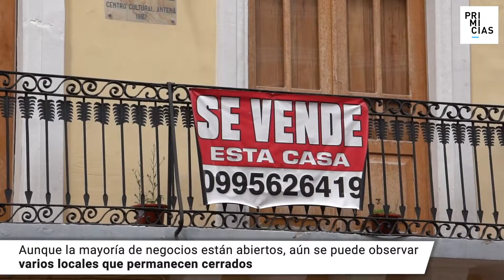El comercio del Centro Histórico languidece tras la pandemia y el paro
Hasta el miércoles 6 de julio, siete días después de finalizado el paro nacional, el Centro Histórico de Quito sigue con las vallas que se colocaron en las esquinas como cercos para evitar el paso de los manifestantes hasta el Palacio de Carondelet.

Eso ha impedido que la actividad comercial que ha caracterizado a este sector de la capital retome su ritmo habitual.

Algunos locales permanecen cerrados, pues la pandemia y los cierres por las protestas sociales terminaron por quebrarlos.

Los comerciantes, que lograron sortear estas crisis, esperan por los turistas para reactivarse e invitan a los habitantes de la ciudad a visitarlos y recuperar la vida y el movimiento del Centro Histórico.